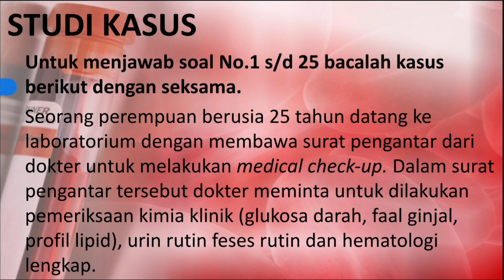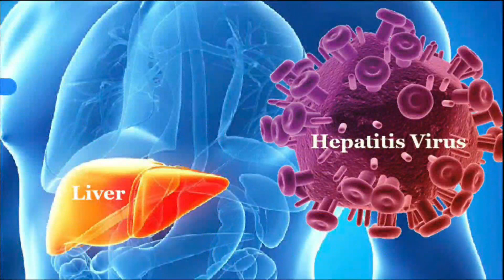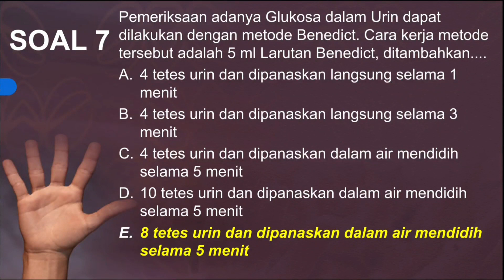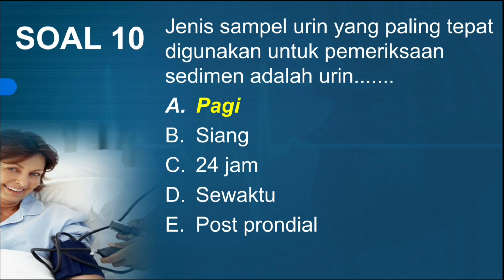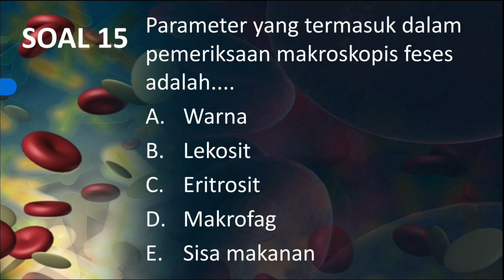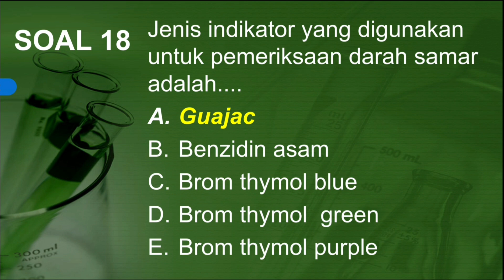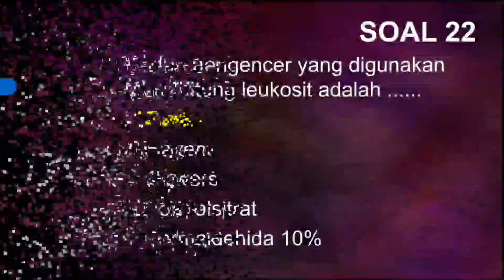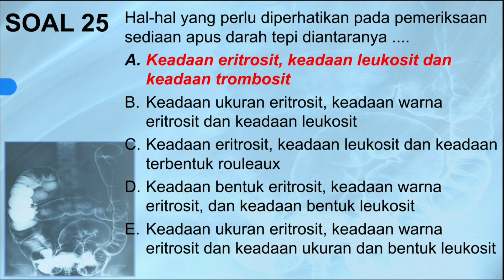Soal-soal ATLM berbasis Kompetensi persiapan SKB CPNS (bag.13)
Soal-soal studi kasus sebanyak 25 soal.